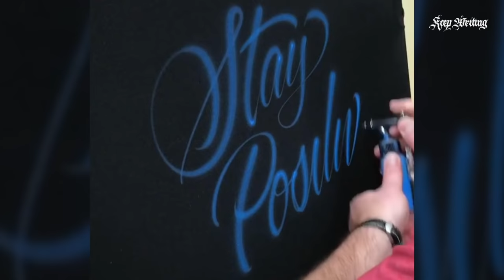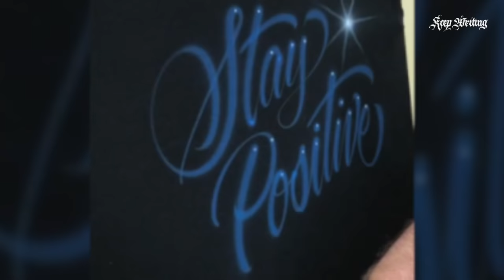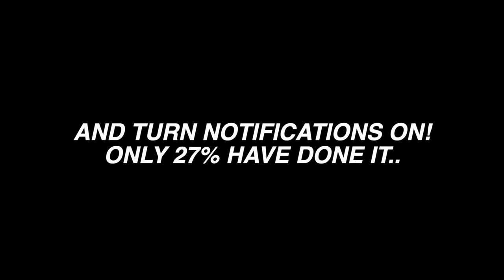SATISFYING AND RELAXING VIDEO COMPILATION (AIR BRUSH CALLIGRAPHY ASMR)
Very Satisfying and Relaxing Compilation - Ken Johnson writing names in Calligraphy with an airbrush. No music, just airbrush satisfying sounds. Have you ever tried writing Calligraphy with an airbrush?

Follow Ken Johnson on Instagram: @kjairbrush